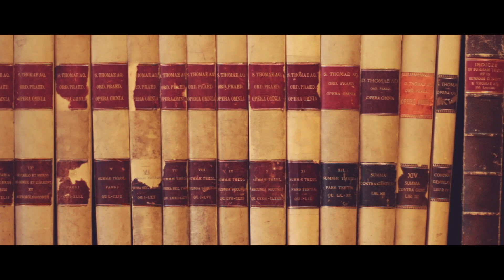P. Daniel Ols #2 : Que conseilleriez-vous à quelqu'un qui veut connaître saint Thomas ?